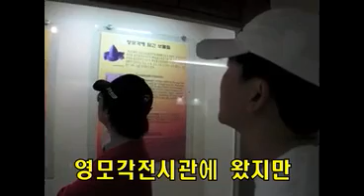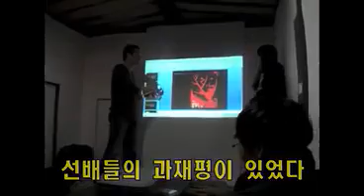2011디자인포엠봄세미나